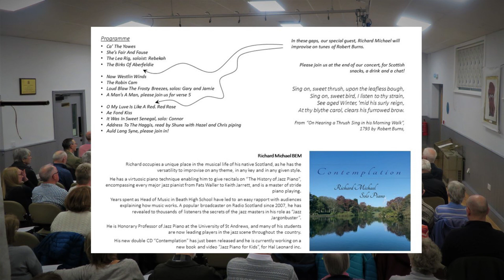The Bridge Singers' Burns Night Celebration 2020 with Richard Michael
The Bridge Singers' second Burns Night Celebration (following the roaring success of the one in 2018) was again a riotous and exuberant occasion, with a sell-out audience increasingly appreciative with clapping and cheering and singing along. Our special guest this year was jazz pianist Richard Michael, and once again Address To The Haggis was delivered by Shuna. Here are a few of the edited highlights with photos by Richard, Morag, Cheryl and David. If you like these choir arrangements, you can find more here!